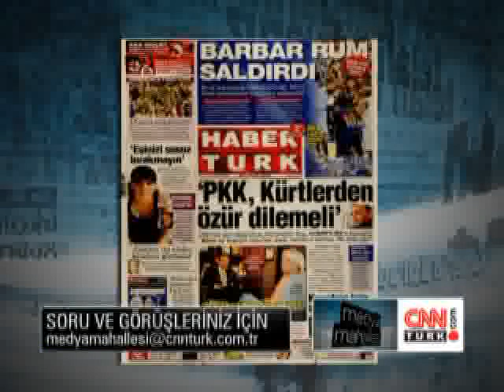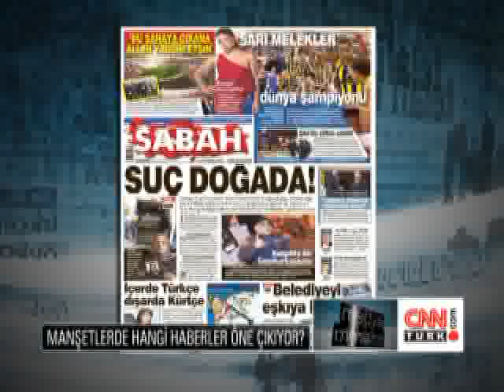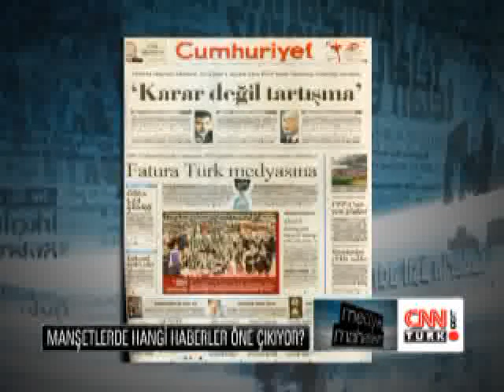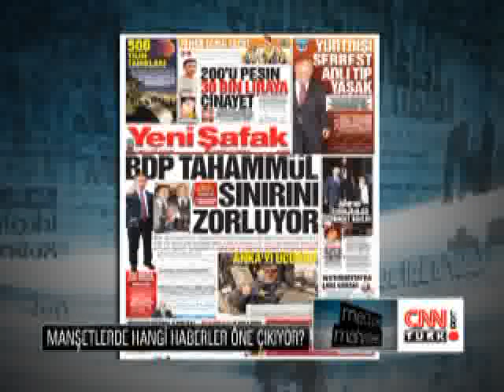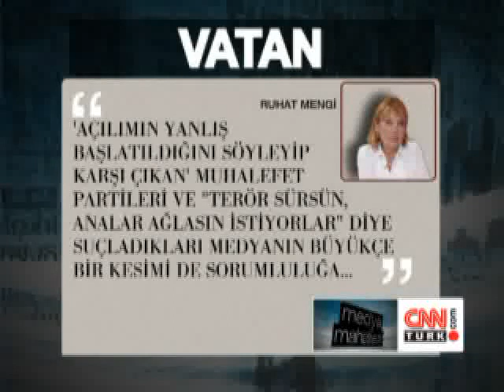Medya Mahallesi: Özerklik Tansiyonu - 22.12.2010